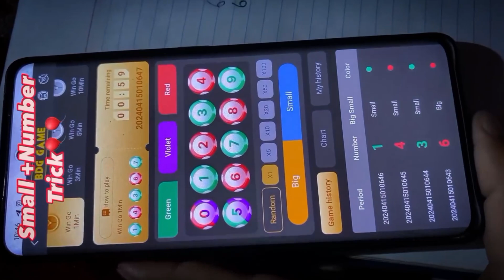Colour Prediction Game | Colour Trading Kaise kare | Colour Trading app